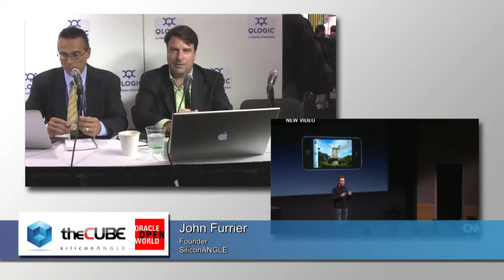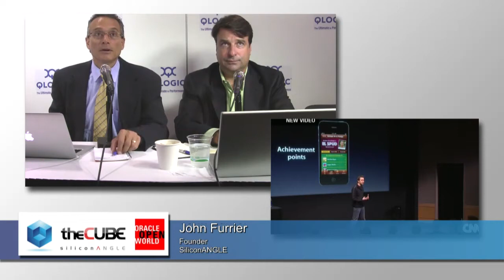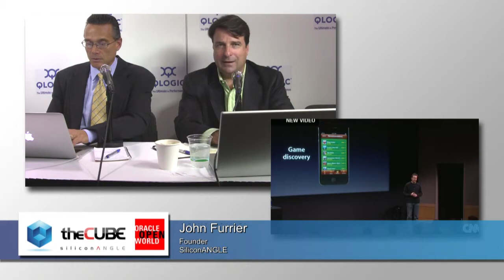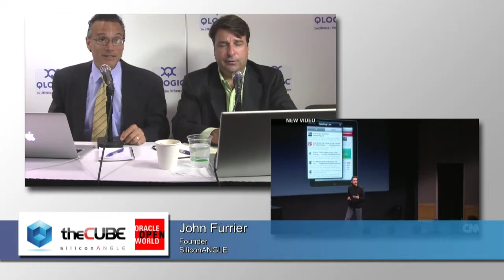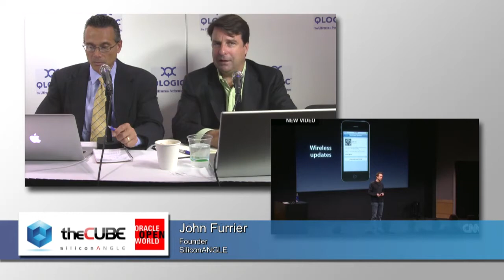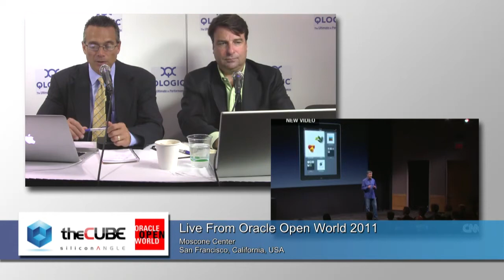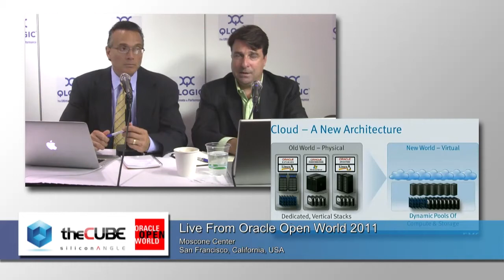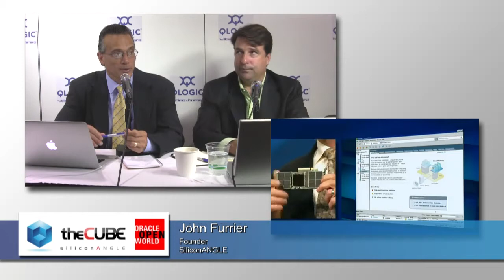Break 1 Day 2 - Oracle Open World 2011 - theCUBE